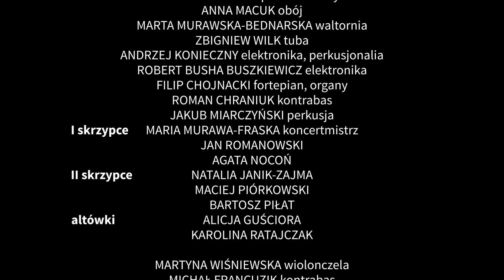Radio, Poznań, Jazz - Koncert zamykający jubileusz Radia Poznań